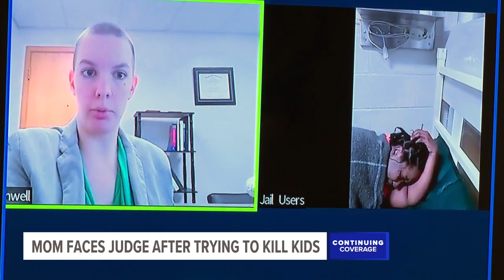Albion mother faces judge after allegedly trying to kill children by drowning, stabbing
A Michigan mother was in court today, accused of stabbing her own children and nearly trying to drown one of them.